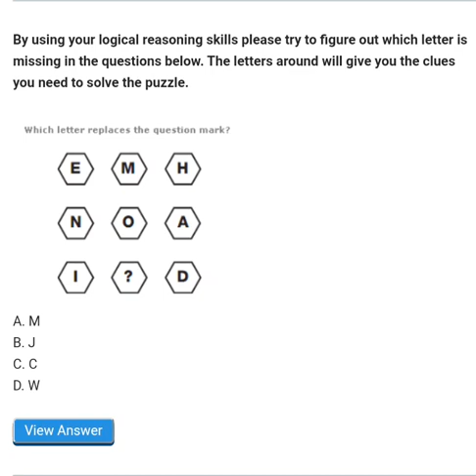August 17, 2021(4)